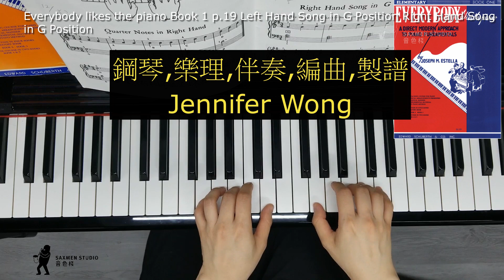Everybody likes the piano Book 1 p 19 Left Hand Song in G Position Right Hand Song in G Position